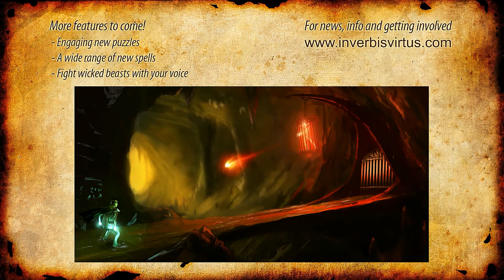In Verbis Virtus Wstęp [Full HD]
Wstępny Filmik Z Demówki Do Przyszłego In Verbis Virtus, Filmik Produkcji Veruna Rive Time. Premiera Pełnej Wersji Gry Zapowiedziana Podobno Na 2013 r. Link Do Gry Demo
Jakość Filmiku Podwyższona O Tryb Nagrywania: „Ferfect Video Match" Co Spowodowało Niewielką Wadę Dźwięku Która Pojawia Się Przez Jakiś Czas I Miała Już Miejsce W Moich Filmikach, Ale Z Powodu Że Rzadko Się Pojawia Nie Powinna Przeszkadzać.